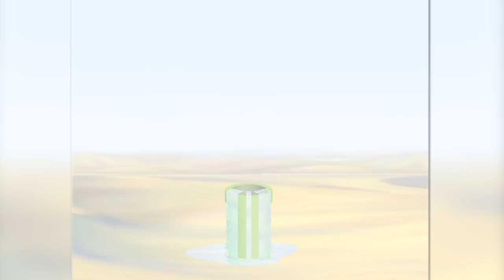Yakkocmn, then Communism